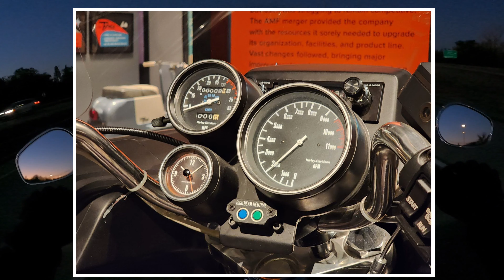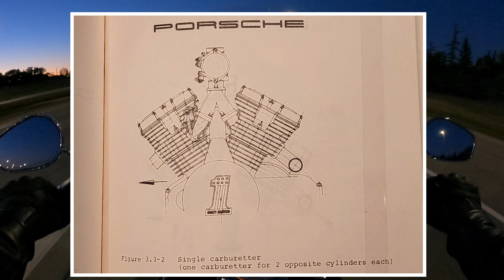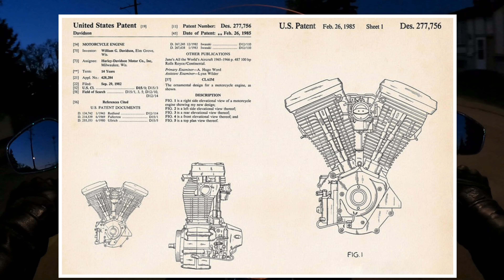Harley Davidson’s Project Nova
A look at Harley Davidson’s first liquid cooled performance motorcycle, the Nova.